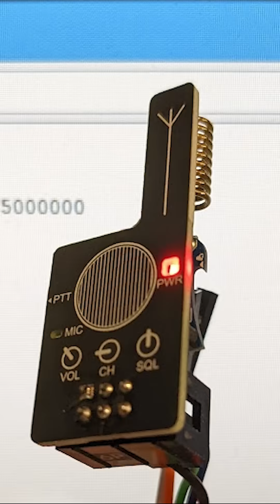Super Add-On Badge Boards of 2024